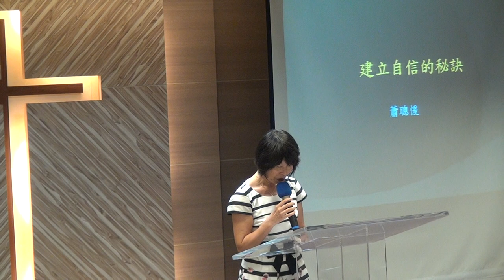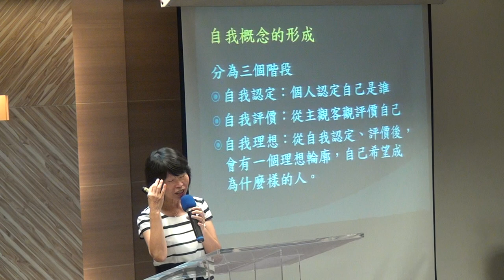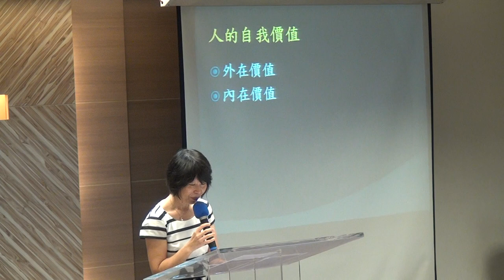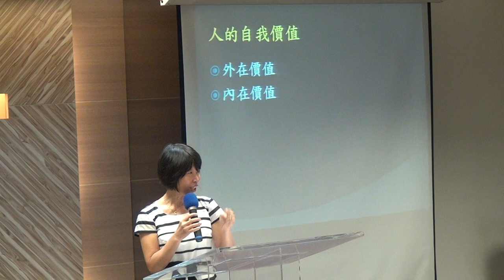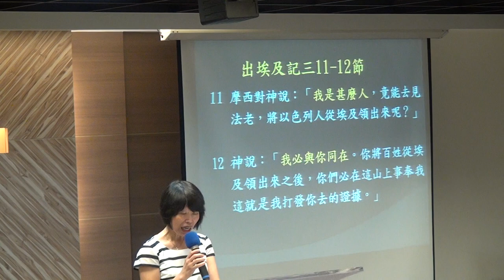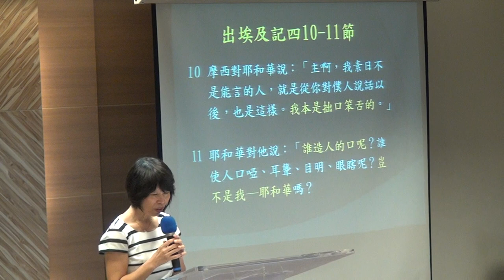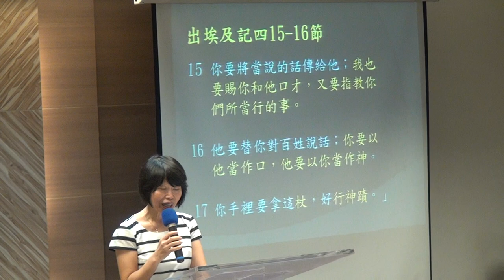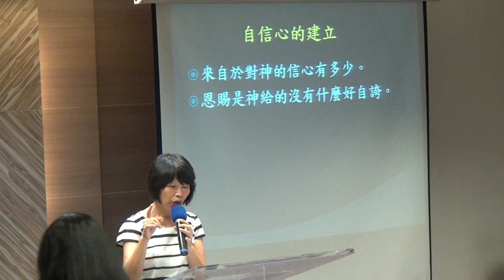20171015華語禮拜 講道